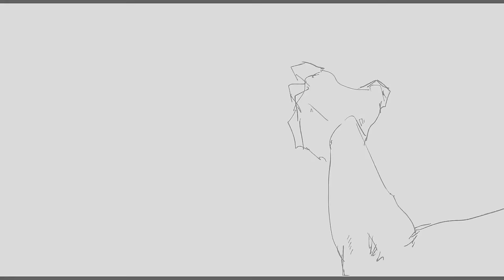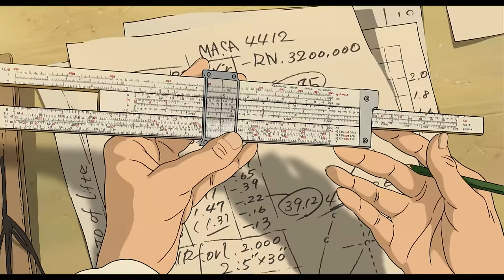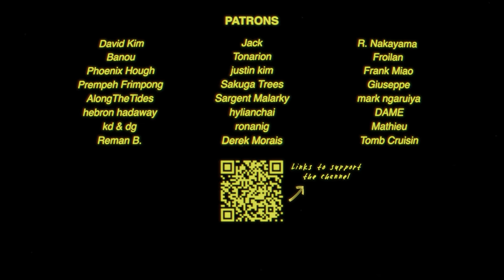Character Animation 動き Sakuga MAD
AMV compilation of smooth character animation.
►CREDITS IN PINNED COMMENT // TURN ON SUBS TO SEE CREDITS ONSCREEN

0:00 - Side A
3:23 - Side B
5:48 - Credits

►ABOUT
You can find Credits in the Pinned Comment or turn on subs to see the names of Key Animators onscreen as you watch.

Patrons shown at the end of video include everyone who supported from April 2022 onwards.

Click on the video and press "." (Full Stop) and "," (Comma) to advance through the animations frame by frame.

►SONGS
Plumskinnz (Instrumental) by KMD // Tribute to Music by Esbe // Credits Song: Blacks and Blues by Bobbi Humphrey

►WHAT IS SAKUGA? // WHAT IS A SAKUGA MAD
Sakuga (作画) literally means drawing in Japanese, but online the word Sakuga has come to mean “animation that is of a particularly high quality”.

MAD stands for Music Anime Douga (Douga means video in Japanese). It’s another word for an AMV. Sakuga MADs are compilations of high quality animation made to collect and appreciate the work of animators.